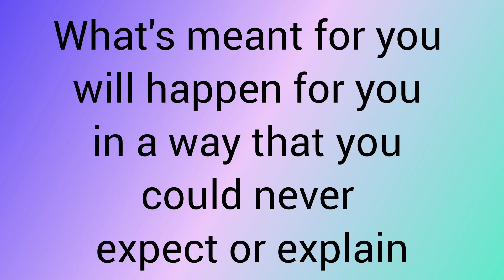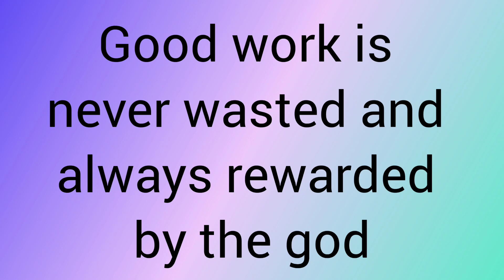Inspirational Quotes Part 4